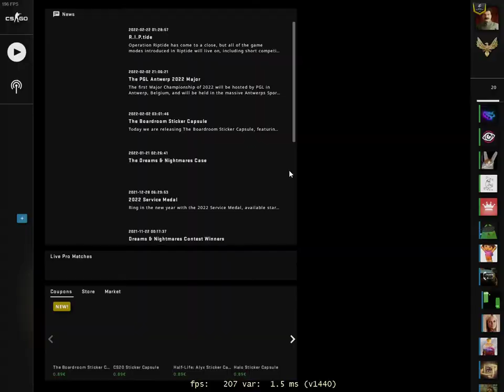why glock==??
GPU: NVIDIA GeForce GTX 970
CPU: Intel(R) Core(TM) i7-8700K CPU @ 3.70GHz
Memory: 16 GB RAM (15.93 GB RAM usable)
Current resolution: 1920 x 1080, 144Hz
Operating system: